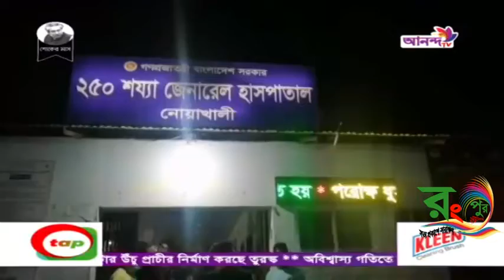আনন্দ টিভির বিকেলের খবর ১৪-৮-২১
Visit Rangpur24.com News channel for up-to-the-minute news, breaking news, video, audio and feature stories. We provide trusted World and BD news as well as local and regional perspectives.